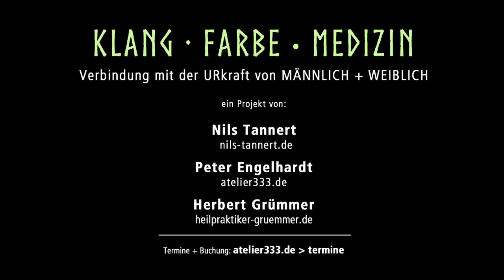KLANG•FARBE•MEDIZIN 12.22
KLANG•FARBE•MEDIZIN
Verbindung mit der URkraft von MÄNNLICH + WEIBLICH
Ein Projekt von Nils Tannert (Klangalchemist), Peter Engelhardt (Maler und Bodypainter), Herbert Grümmer (Heilpraktiker und Schamane)

In der Ebene unseres feinstofflichen Wesens bestehen wir, wie alles was uns umgibt, aus reiner Schwingung.
So erfreue ich mich darin, diese in Musik zu verwandeln zum Wohle unseres gemeinsamen Zusammenseins.

Die Farbe auf der Haut ist ein magisches Fahrzeug für die Reise in Dein Unterbewusstsein und in das Herz aller Dinge, zu Dir selbst. Ich freue mich, Dich dorthin ein Stück weit begleiten zu dürfen.

Meine Verbundenheit mit der Weisheit der Natur, den geistigen Kräften und allem was ist, öffnet den Raum in dem Du alle Ebenen deines Daseins erfahren kannst.
In Verbindung mit der Urmedizin begleite ich Dich in tiefen Reinigungs- und Heilungsprozessen zurück zu Deinem Ursprung. Zurück in die Uressenz.